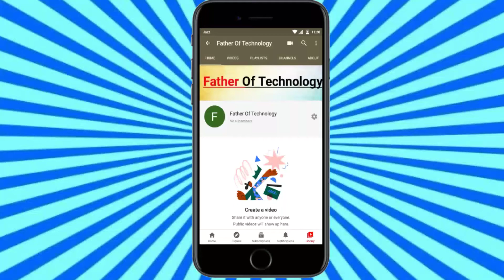My Telenor 18 October Answers| My telenor answers all 05 | My Telenor Quiz | Free mbs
My Telenor answers All 05